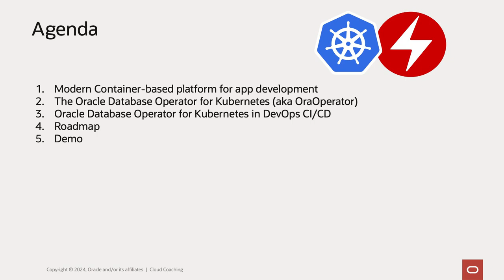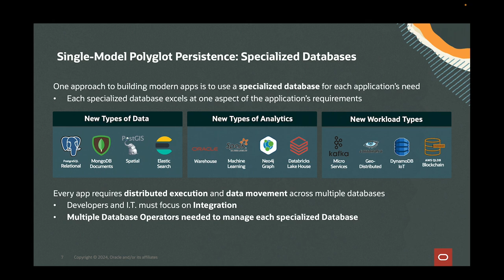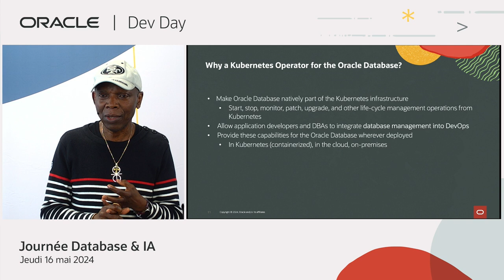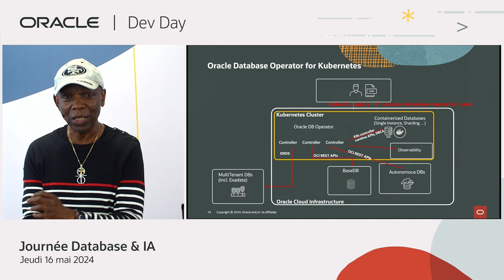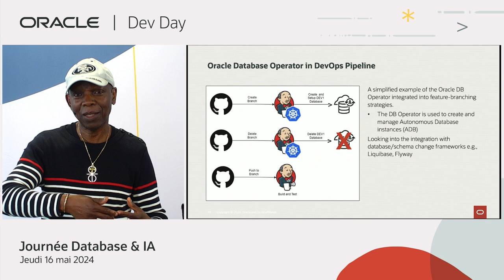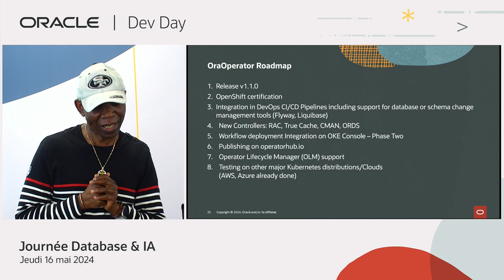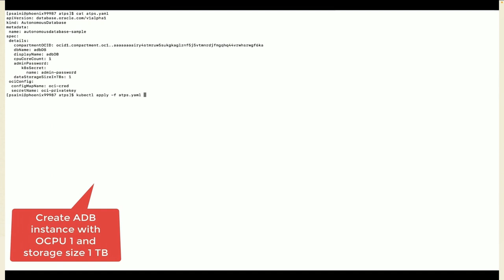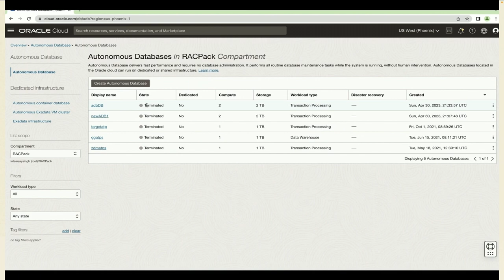Opérateur Oracle Database Kubernetes : Architecture et DevOps CI/CD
L'opérateur Kubernetes de base de données Oracle élimine la dépendance à l'égard d'un opérateur humain ou d'un DBA pour la plupart des opérations de base de données.

Cette session décrit d'abord son architecture (contrôleurs, API REST, databas API) et les opérations de cycle de vie (lifecycle) qu'elle prend en charge pour divers déploiements de bases de données Oracle, notamment SIDB, Autonomous Database, Sharded Database, les bases de données on-premises (Exadata, CDB/PDB), et ainsi de suite.

La session aborde également l'intégration de l'opérateur Kubernetes de base de données dans vos pipelines DevOps CI/CD (Jenkins, Liquibase/Flyway).

Avec Kuassi Mensah, Director Product Management, Oracle Corporation
Oracle Dev Days: Build with Data and AI - La semaine des Développeurs et Développeuses 2024

Oracle vous propose des sessions gratuites sur les thèmes suivants : Cloud Native, Intelligence Artificielle, Machine Learning, IA Générative, LLM, Microservices, Kubernetes, Containers, Streaming, Kafka, Java, Oracle DB23ai, MySQL, Oracle Cloud Infrastructure et plus encore !

Ces sessions sont animées en français par des ingénieurs, développeurs, architectes reconnus sur le marché.

Developer Week, Semaine développeur, DevWeek